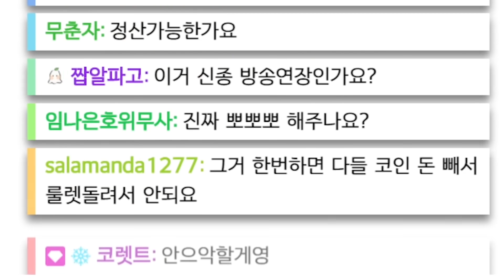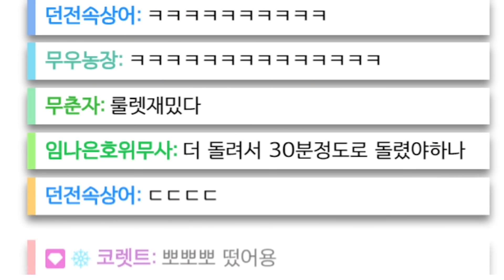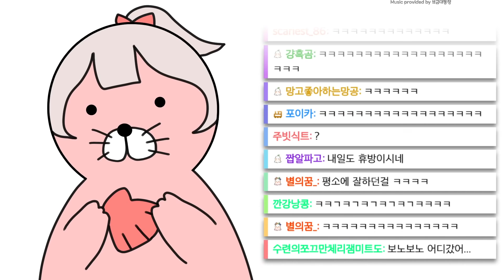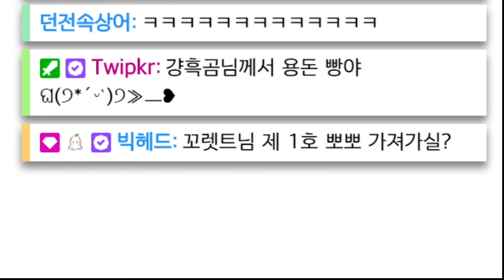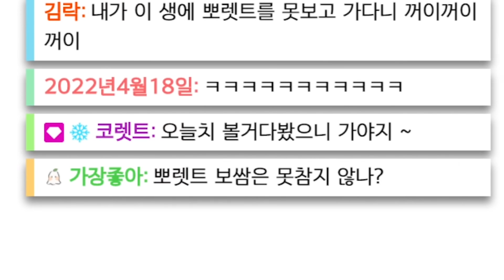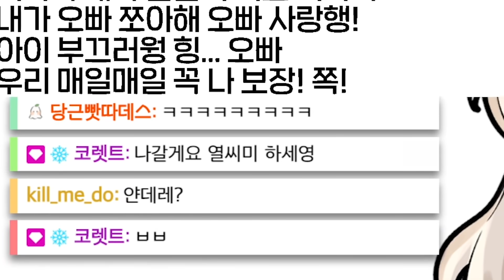뽀뽀 중 나타난 코렛트님...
뽀뽀 기관총 아닙니당...